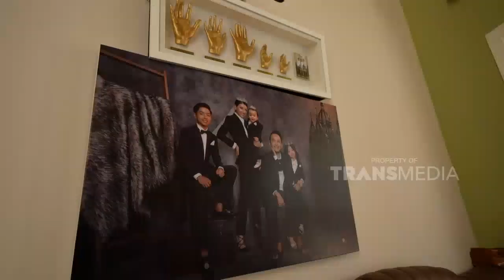Track Record Mba Rara, Dari Mandalika Hingga Upacara Di Istana BestMoment DiaryTheOnsu (28/8/22)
Kumpulan video BEST MOMENT program program TRANSTV yang eksklusif ada di YouTube !!